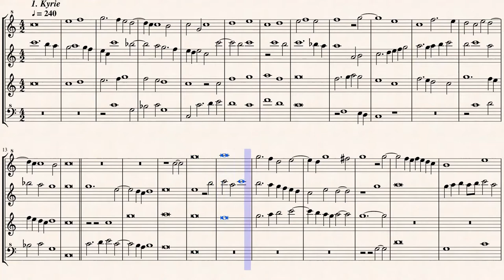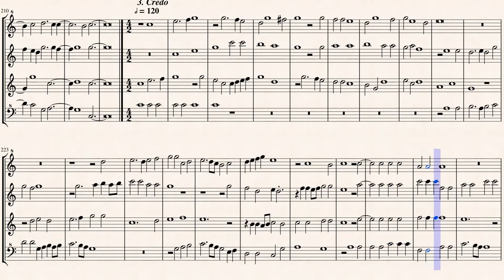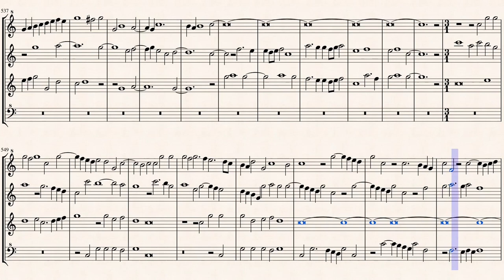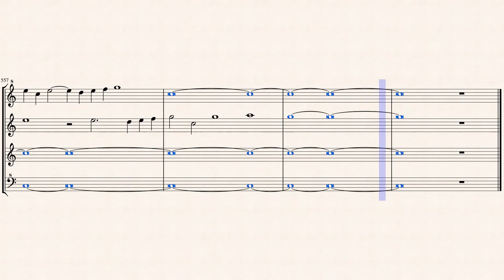Isaac, H._Misa " Carminum ", 1541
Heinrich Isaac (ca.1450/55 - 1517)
Arr. by : Ulrich Alpers
Missa " Carminum ", 1541
Transcribed for 4 Recorders in C-major